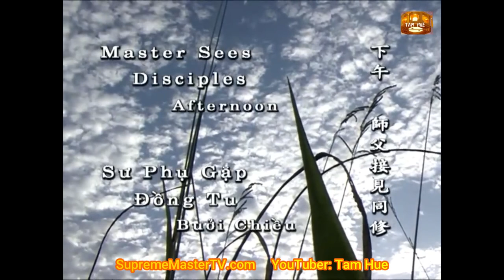Yêu Thượng Đế Một Cách Tự Nhiên, A Natural Way to Love God Tim Qo Tu 8 6 01 USA VCD 716 SMTV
TIẾNG VIỆT, NHỮNG TIỀN THÂN MỚI NHẤT CỦA THANH HẢI VÔ THƯỢNG SƯ - SupremeMasterTV. com